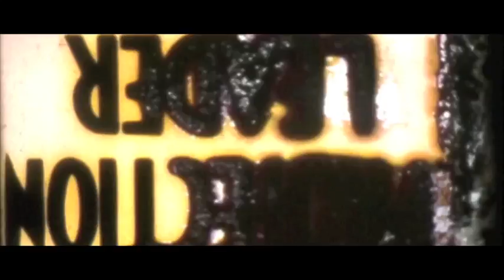Language Room - "In Lines" Pazzo Music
Come see thousands more at the Net's biggest, uncensored, completely d.i.y. punk, hardcore, indie and alternative music video site, BlankTV.com! We've got News, Games, Contests and the stuff that we can't show on YouTube! Free! Uncensored! Triggered! BlankTV.com!
Director: